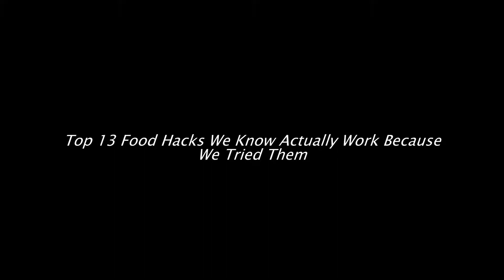Top 13 food hacks for college students examples in Photos